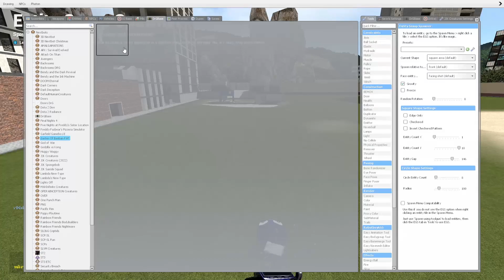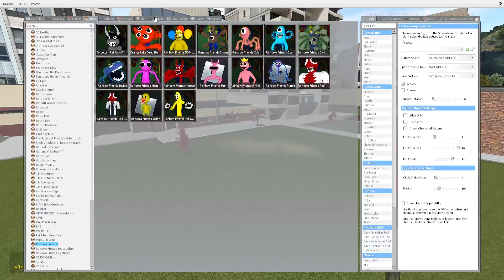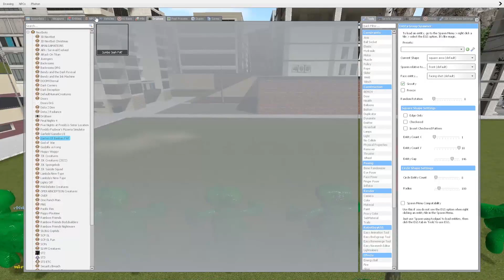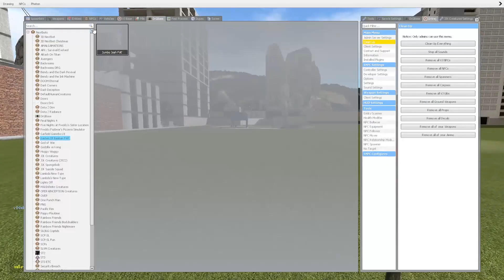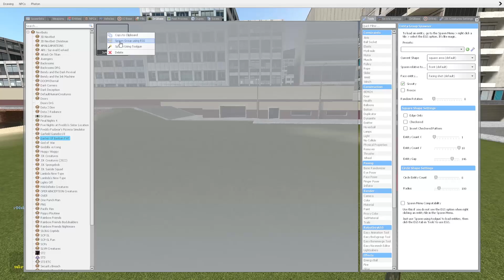Garten Of Banban VS ROBLOX RAINBOW FRIENDS In Garry's Mod!